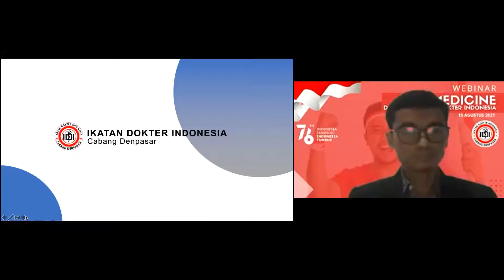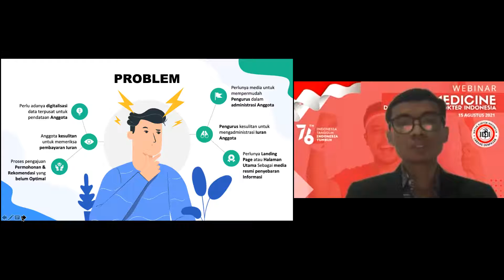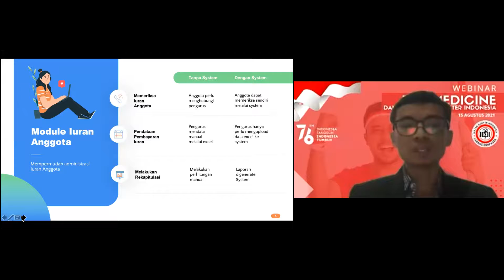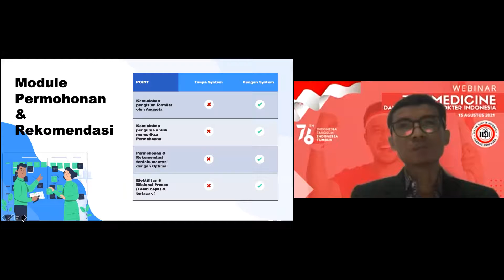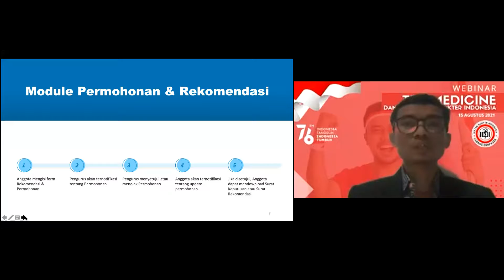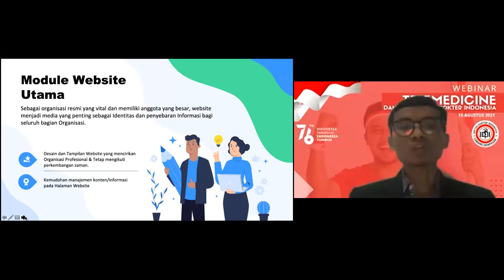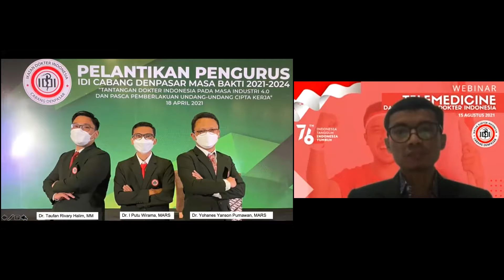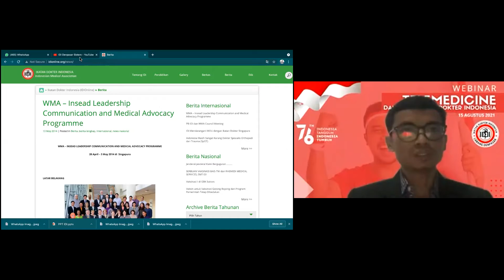Sesi Re Launching Website ididenpasar org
Launching Website IDI Denpasar dengan alamat ididenpasar.org.